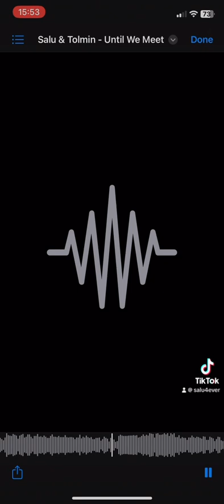Dj salu & Tolmain new hits UNTIL WE MEET AGAIN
NEW UPCOMING ARTIST